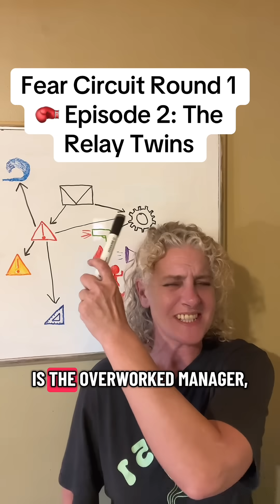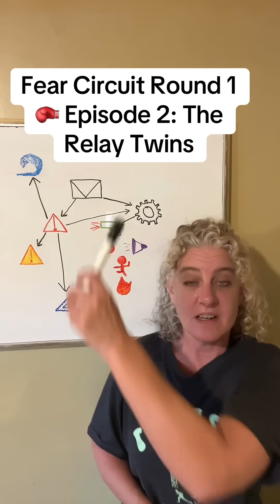Why Your Brain’s “Middle Managers” Keep You Anxious: Fear Circuit Episode 2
When trauma hits, two brain areas take over: the hypothalamus – your body’s switchboard ￼– and the BNST – home of fear memory. Together, they keep your system on high alert, long after the danger’s gone.

Learn why the body stays anxious and how trauma rewires your safety sensors. ￼